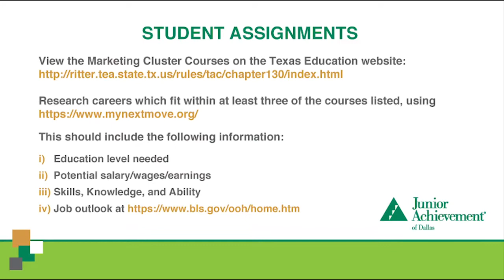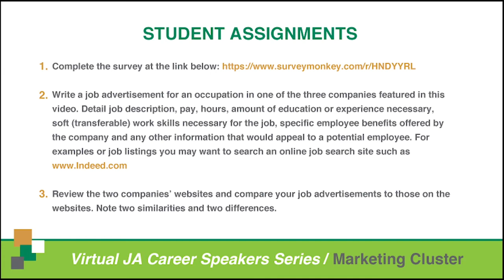JA Dallas Career Speakers Series: Marketing Cluster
Welcome to the JA Dallas Virtual, Career Speakers Series!

STUDENT ASSIGNMENTS

Research careers which fit within at least three of the courses listed, using This should include the following information

i) Education level needed

ii) Potential salary/wages/earnings

iii) Skills, Knowledge, and Ability

 STUDENT ASSIGNMENTS

Write a job advertisement for an occupation in one of the two companies featured in this video. Detail job description, pay, hours, amount of education or experience necessary, soft (transferable) work skills necessary for the job, specific employee benefits offered by the company and any other information that would appeal to a potential employee. For examples or job listings you may want to search an online job search site such as

Review the two companies’ websites and compare your job advertisements to those on the